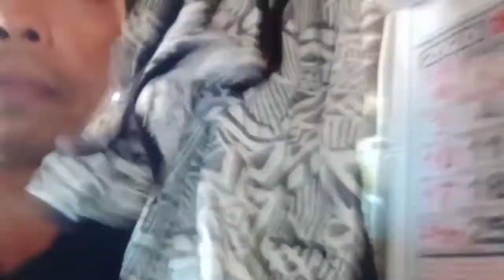Nag mukhasim tuloy mukha namin dahil sa kinain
DI KO KINAYA ANG ASIM NG EBA GUYS, NAMUKHASIM KAMING LAHAT DITO!

GOOD VIBES & CHILL LANG TAYO GUYS!!!